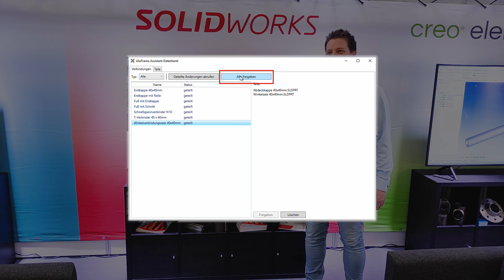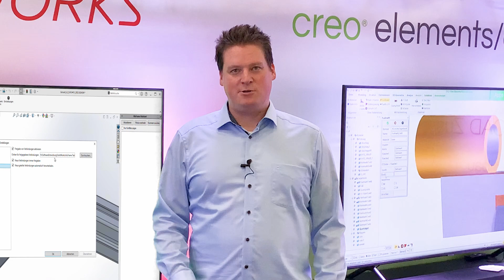Aluminium Profilkonstruktion mit SOLIDWORKS – neu im AluFrame Assistant v2.1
Der AluFrame Assistant ist eine zu 100% in SOLIDWORKS integrierte, parametrische 3D CAD Softwarelösung. Mit den leistungsstarken und benutzerfreundlichen Konstruktionsfunktionen für Aluminiumprofile und Verbinder unterschiedlichster namhafter Hersteller sind Ihrer Kreativität keine Grenzen gesetzt. In der v2.1 wurden neue Funktionen zum Teilen von angelernten Verbindungen in Arbeitsgruppen / Netzwerken hinzugefügt.
Das Video wurde im Rahmen einer Produktpräsentation auf der FMB Messe 2022 aufgenommen.